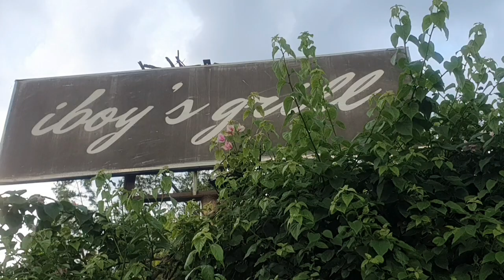Happy 29th Birthday Apple at Eboy's Grill Isabela